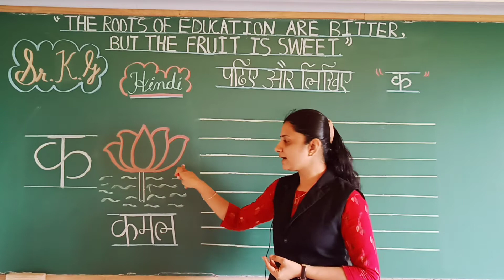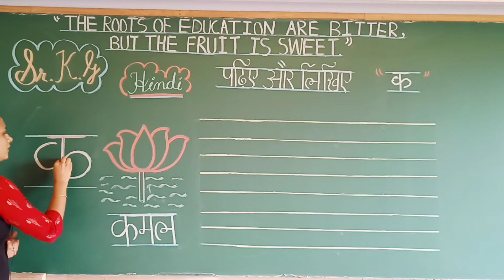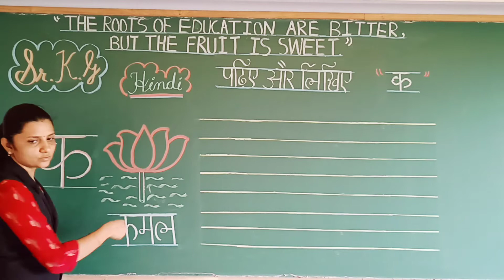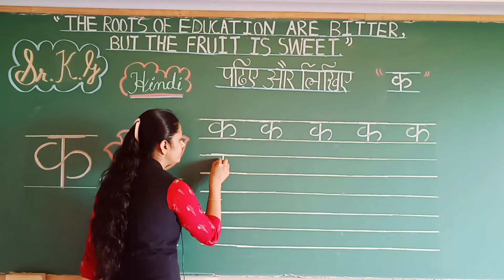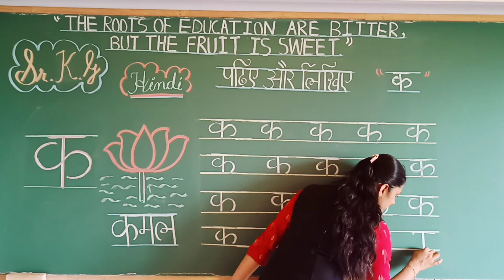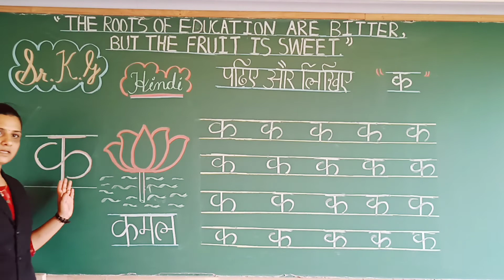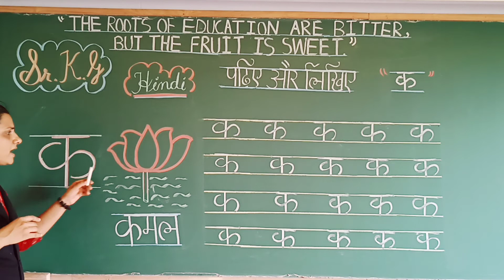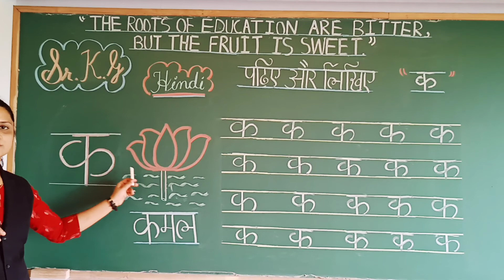GSEB | ENGLISH MEDIUM | KINDERGARTEN | SR.KG | हिन्दी | पढिए और लिखिए " क "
23/06/2021